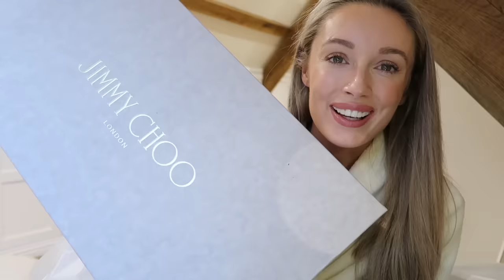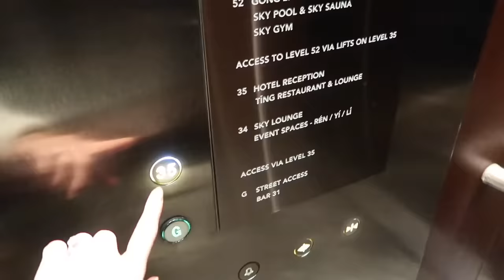WHAT'S NEW IN MY WARDROBE + A NIGHT AT THE SHARD // Fashion Mumblr Vlogs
AD - This video includes a paid integration with FARFETCH

Chapters:
00:00 - PT Session & Intro
04:22 - Farfetch Haul
19:30 - London Trip
25:54 - OOTN & Evening Event
30:04 - Day 2 In London
36:13 - Unboxing & New In